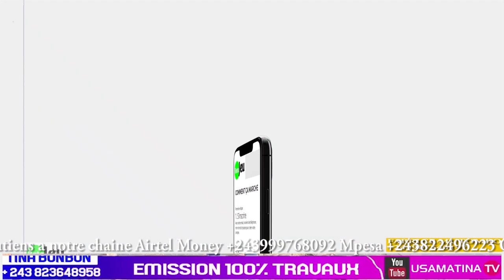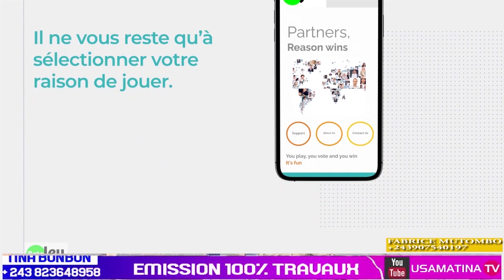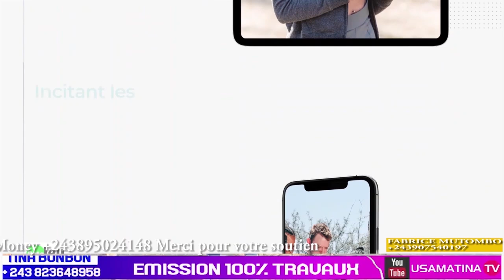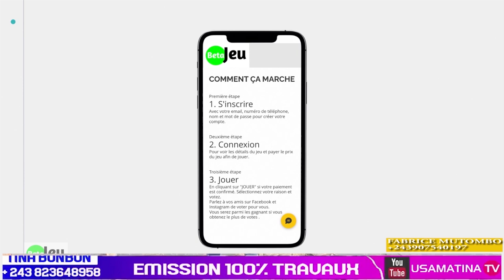100%TRAVAUX PONT MAKELELE EN REHABILITATION INCROYABLE